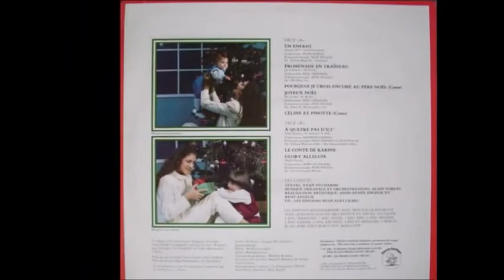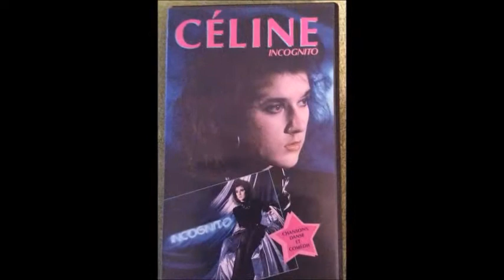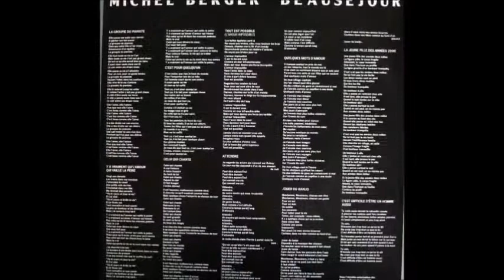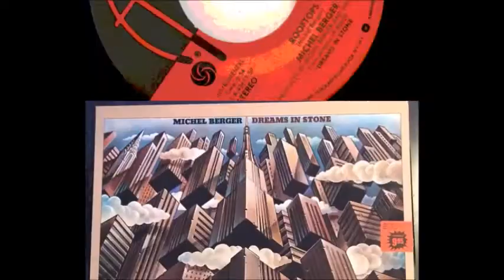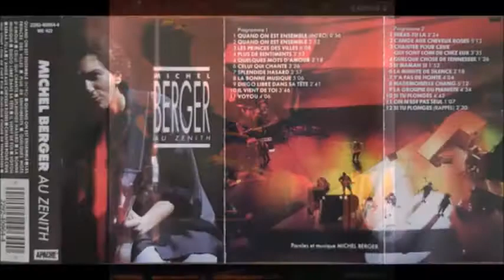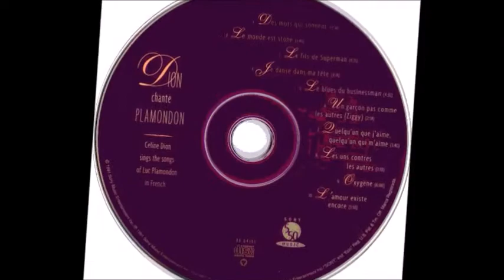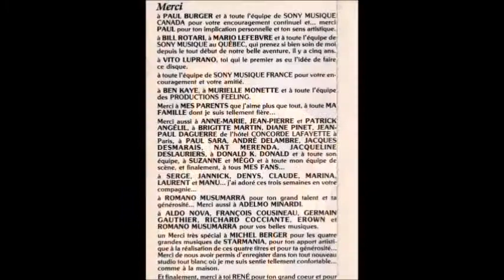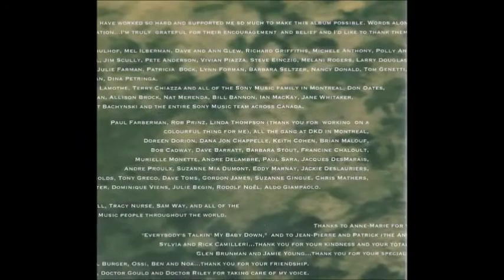Berger Gall Céline Dion : Messages Discographiques. Du Rock'Roll pour 1 Fille de plus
Suite d'un hommage à Michel Berger & France Gall + gros clin d'œil à Céline Dion avec ce montage basé sur leurs discographies, photos et images extraites d'émissions tv avec les titres des artistes.